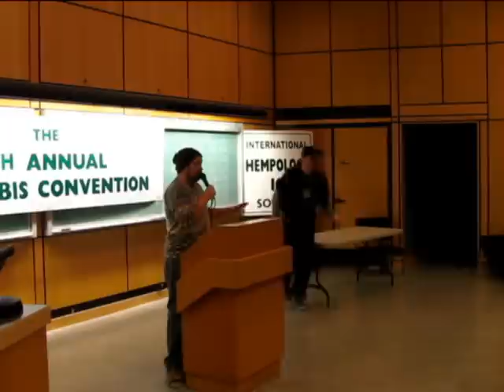Chris Bennett Part 1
10th Annual Cannabis Convention, University of Victoria, February 15, 2009